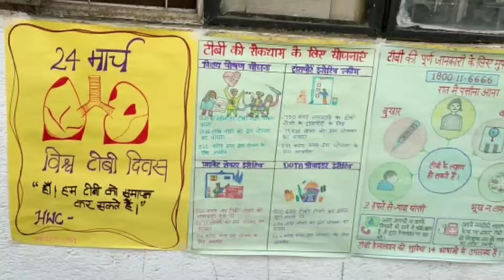TB TUBERCULOSIS POSTER | CHART TB TUBERCULOSIS | TB PROGRAM | WORLD TB DAY